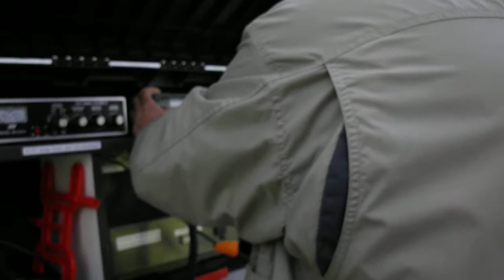K1AOM 3 American Legion 158